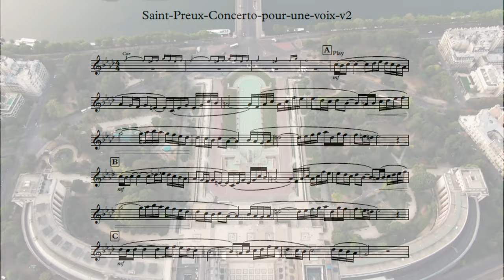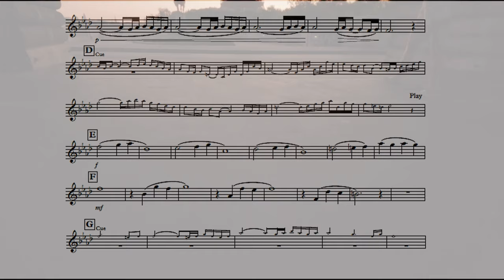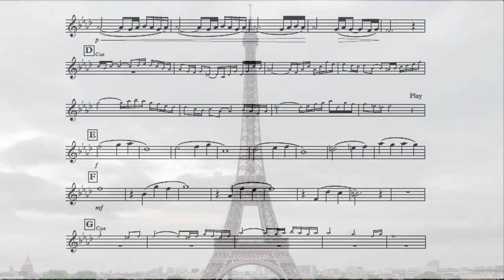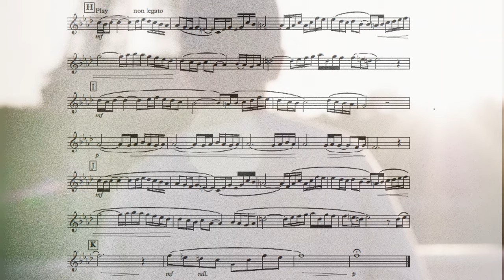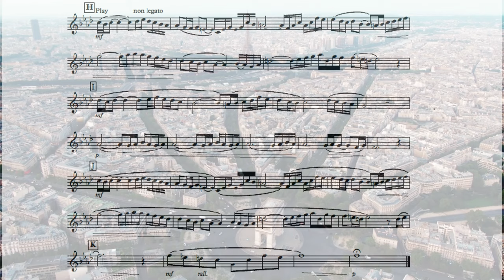Concerto para uma voz de Saint-Preux por Heinz Karl Schwebel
Saint-Preux
 Concerto
pour une voix

Comemorando o início de uma nova parceria com o canal PLAY-ALONG FOR TRUMPET O Dr. Heinz testa o acompanhamento para esta obra maravilhosa de Saint-Preux. Não deixem de visitar este canal e aproveitar os acompanhamentos que ele oferece. Mais uma boa maneira de estudar nosso instrumento.

Celebrating the beginning of a new partnership with the PLAY-ALONG FOR TRUMPET channel Dr. Heinz tests the play-along to this wonderful work by Saint-Preux. Don't miss this channel and enjoy the accompaniment it offers. Another good way to study our instrument.

Célébrant le début d'un nouveau partenariat avec la chaîne PLAY-ALONG FOR TRUMPET le Dr Heinz teste la suite de ce merveilleux travail de Saint-Preux. Ne manquez pas cette chaîne et profitez de l'accompagnement qu'elle offre. Une autre bonne façon d'étudier notre instrument.

Celebrando l'inizio di una nuova collaborazione con il canale PLAY-ALONG FOR TRUMPET il Dr. Heinz testa il play-along di questo meraviglioso lavoro di Saint-Preux. Non perdetevi questo canale e godetevi l'accompagnamento che offre. Un altro buon modo per studiare il nostro strumento.

Heinz Karl Schwebel, current Dean of the School of Music at the Federal University of Bahia, has been a member of its faculty since 2001. Principal trumpet of the Bahia Symphony Orchestra, Mr. Schwebel was a student of his father, Prof. Horst Karl Schwebel, with whom he studied during his undergraduate studies at UFBA. Further studies led him to Germany to study with Professors Adolf Weresch and Reihold Friedrich in the Karlsruhe Music School. Mr. Schwebel holds a Master’s degree in Trumpet Performance from the New England Conservatory of Music in Boston, where he was a student of Prof. Charles Schlueter, Principal Trumpet of the Boston Symphony and where he was a winner of the Concerto Competition and Honors Brass Competition. In 1996 he graduated from NEC with Academic Honors and Distinction in Performance. Mr. Schwebel holds a Doctor’s degree in Trumpet Performance from The Catholic University of America in Washington D.C. While at CUA, he was also under the guidance of Mr. Schlueter and graduated with Academic Honors. In 1997 e 1998 Mr. Schwebel was a member of the JERUSALÉM International Symphony Orchestra where he played as principal trumpet under the baton of Zubin Metha, Aldo Cecatto and Marek Janowsky among others.